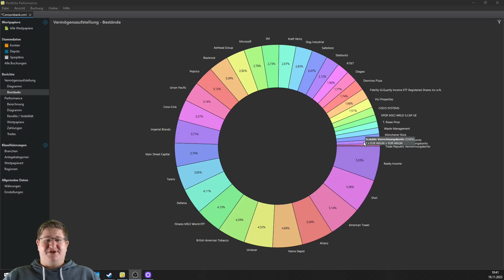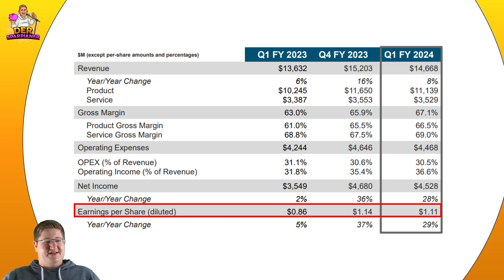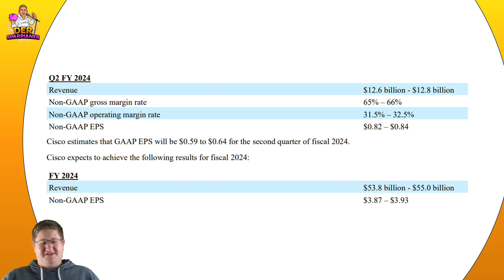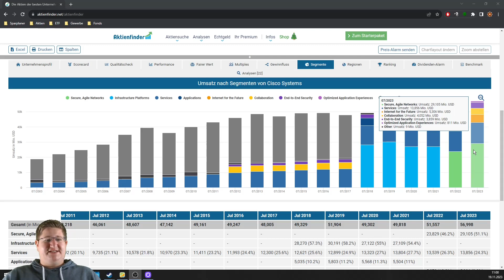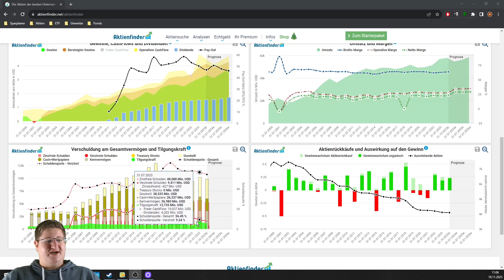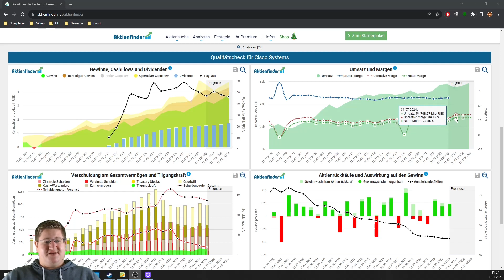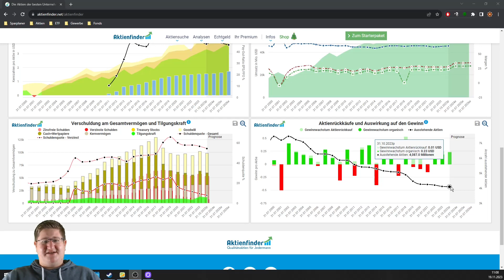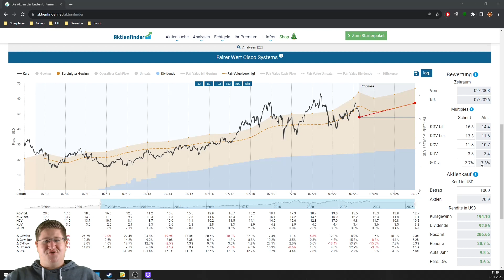Cisco Systems | Quartalszahlen und Kauf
Du möchtest ein Depot eröffnen?
Dir gefallen meine Videos und du möchtest mich finanziell unterstützen? Dann kannst du hier Kanalmitglied werden: